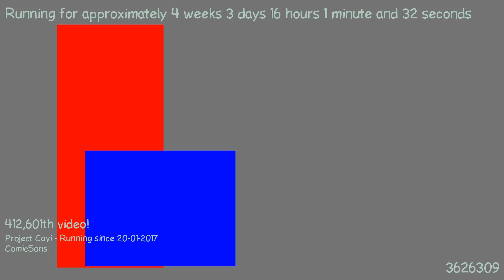1487685938 - Webdriver Cavi - H2